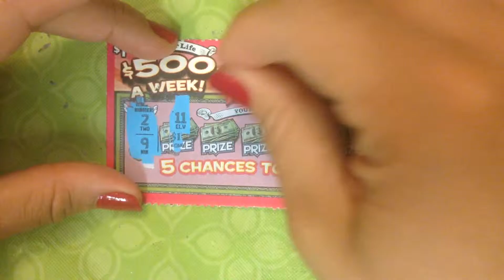500 DOLLARS A WEEK FOR 20 YRS TEXAS LOTTERY SCRATCH OFF TEXAS EP64